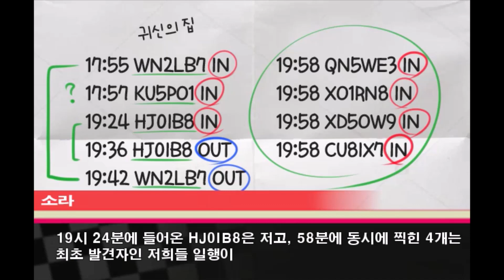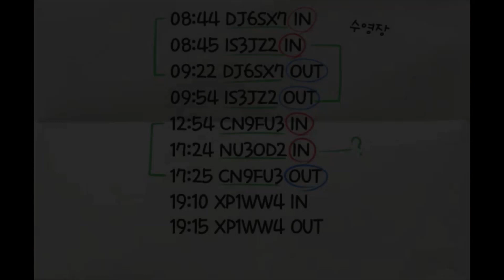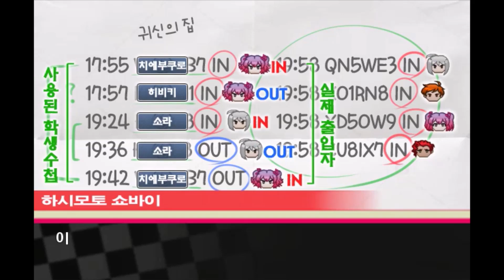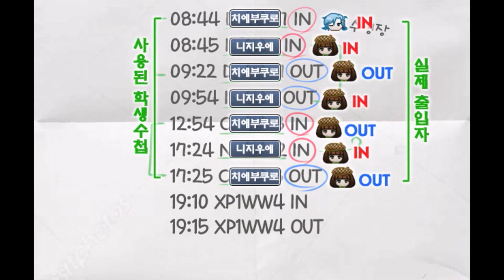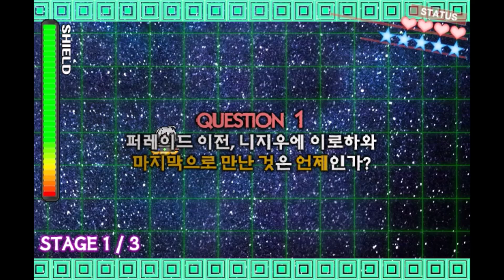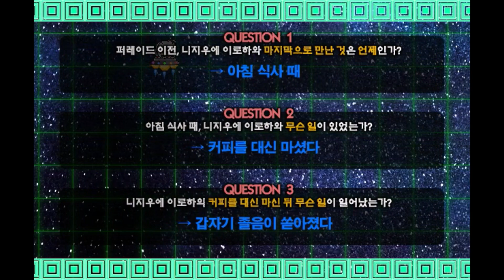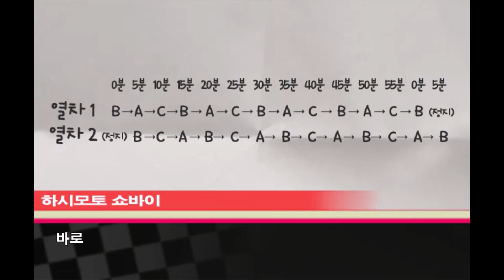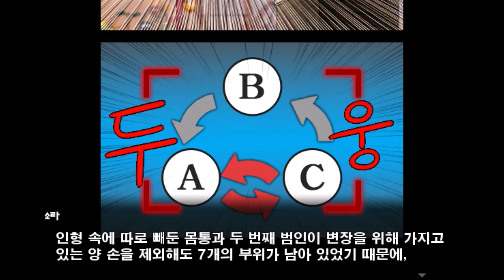Super Danganronpa Another 2 : The Moon of Hope and the Sun of Despair - Chapter 3 Class Trials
0:00 preparation
0:30 Class trial Start
1:59 Phase 1 Nonstop Debate
6:06 Phase 2 Nonstop Debate
9:32 Phase 3 Terminate Talk Shooting
13:27 Phase 4 Logic Refresh
19:43 Black Point Out
20:11 Phase 5 Nonstop Debate
28:30 Phase 6 Nonstop Debate
31:15 Phase 7 Black Point Out
31:30 Class Trial Suspend
36:32 Phase 8 Logical Craft
40:55 Black Point Out
44:30 Phase 9 Nonstop Debate
46:21 Phase 10 Flashback Anagram
49:57 Phase 11 Nonstop Debate
53:23 Phase 12 Terminate Talk Shooting
59:06 Phase 13 Scrum Debate
1:06:08 Phase 14 Rebuttal Showdown
1:08:55 Phase 15 Closing Argument
1:14:39 Court result
1:15:45 Class trial End
1:26:10 Execution
1:27:31 Class trial after
1:31:16 Surviving students & Surviving Void